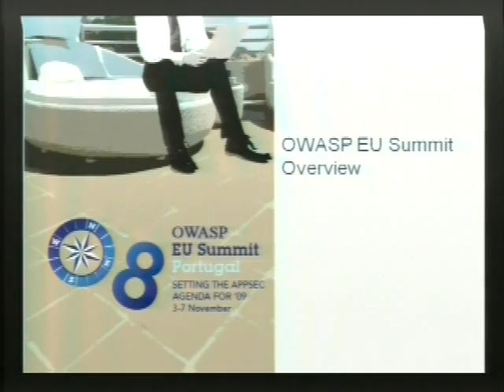Owasp5001 Part1 - OWASP VERSION 3.0 WHO WE ARE AND HOW WE GOT HERE w/the OWASP Foundation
OWASP VERSION 3.0 WHO WE ARE AND HOW WE GOT HERE, with the OWASP Foundation. The Open Web Application Security Project (OWASP) is a worldwide free and open community focused on improving the security of application software. Our mission is to make application security "visible," so that people and organizations can make informed decisions about application security risks. Everyone is free to participate in OWASP and all of our materials are available under a free and open software license. The OWASP Foundation is a 501c3 not-for-profit charitable organization that ensures the ongoing availability and support for our work. --- Recorded at the Open Web Application Security Project NYC Conference on Sep 25, 2008 â Content produced Get Involved Today!